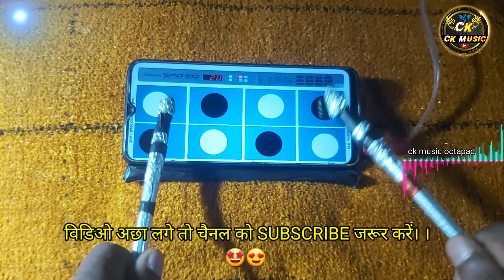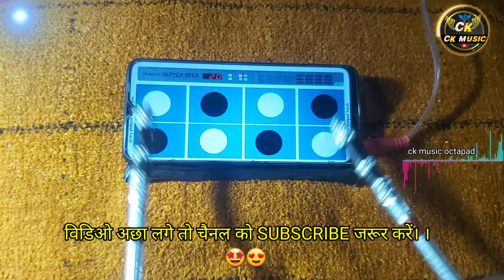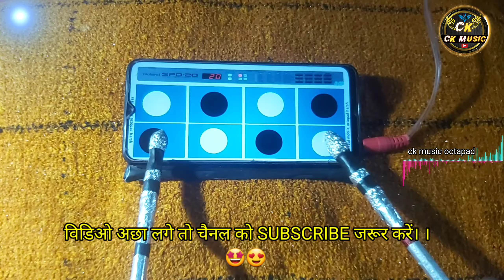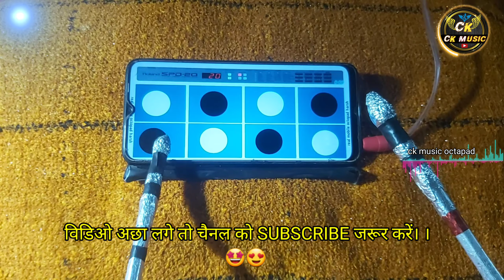Cg New Song// LaaLi Lugraa.// Mobile Octapad//लाली लुगरा ।।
ताकि मैं आप लोगो को लिए हमेशा वीडियो लाता राहू ।।🙏❤️🙏😊

spd 20 AAP DOWNLOAD Link

spd 20 ka - PASSWORD 🔑 =626199

spd 30 AAP _DOWNLOAD LINK

original drum machine aap download

cg New Song LaaLi Lugraa
cg New song lali lugra
lali lugra cg song
lali lugra new cg song
lali lugra cg song mobile octapad patch download
लाली लुगरा सीजी सॉन्ग
लाली लुगरा न्यू सीजी सॉन्ग
सीजी सॉन्ग लाली लुगरा
सीजी न्यू सॉन्ग लाली लुगरा